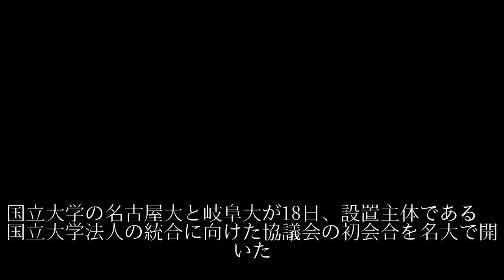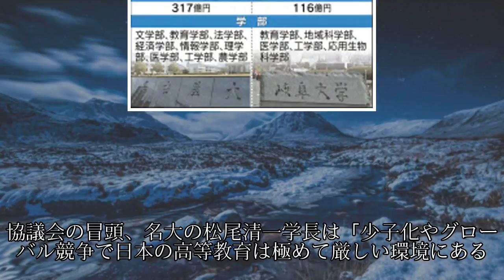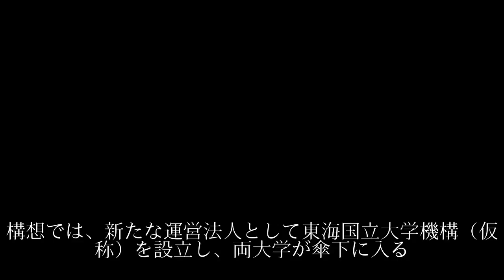名大・岐阜大の統合協議始まる 狙いは運営効率化